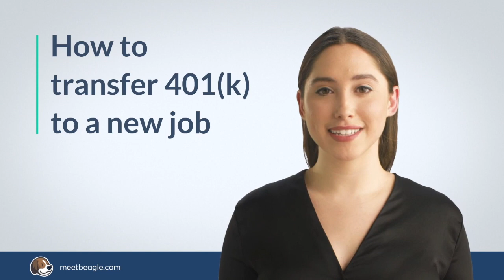How to transfer 401(k) to a new job